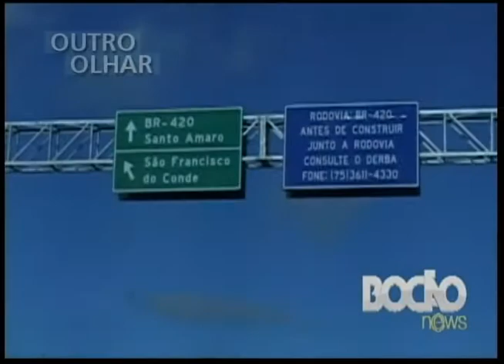OUTRO OLHAR - Dona Canô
E no Outro Olhar de hoje você vai ver o que pensava dona Canô a respeito da própria família. A produção é de Rafael Albuquerque.